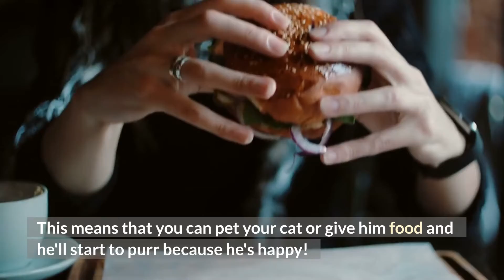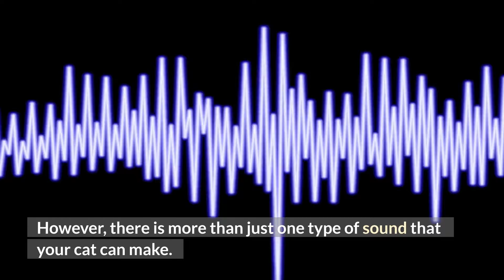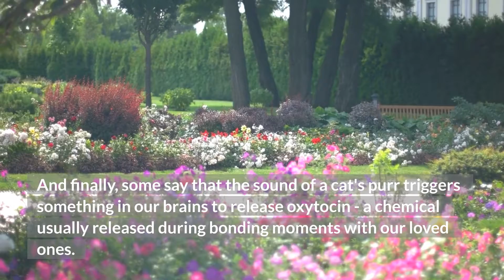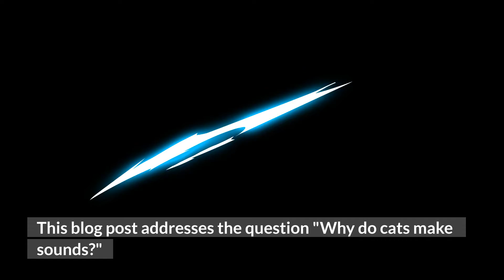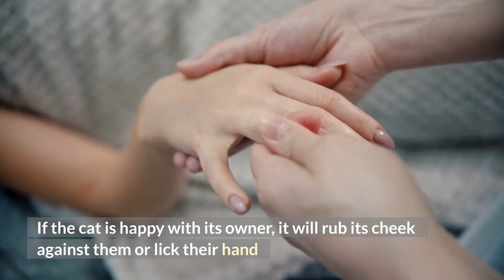Why Cat Makes Purr and Meow Sound?